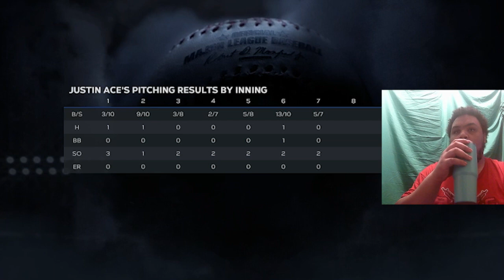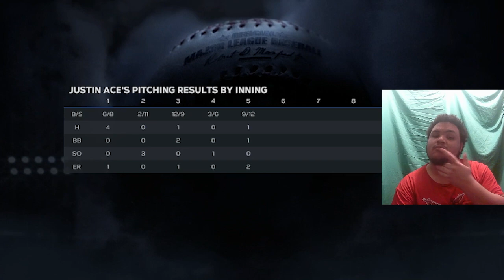MLB The Show 23 RTTS: EP 15 Bo Bichette, Rafael Devers And The Red Sox Folded us